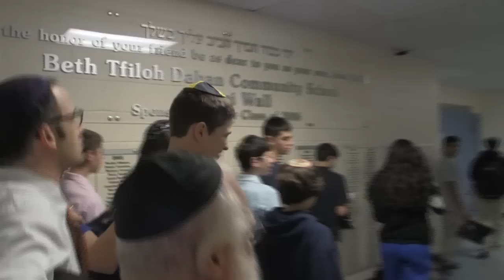Beth Tfiloh Celebrates Rosh Chodesh Adar!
Students at Beth Tfiloh Dahan Community School celebrate the beginning of the Jewish month of Adar, embodying the month's motto, "mishenichnas Adar, marbim b'simcha" -- when Adar begins, we increase our joy!